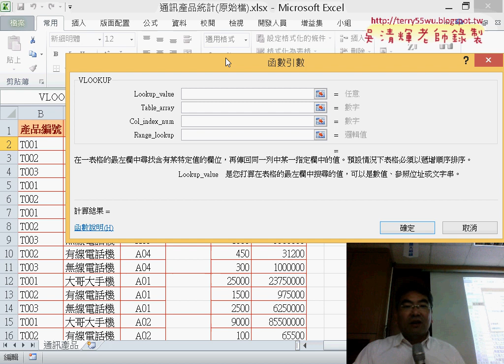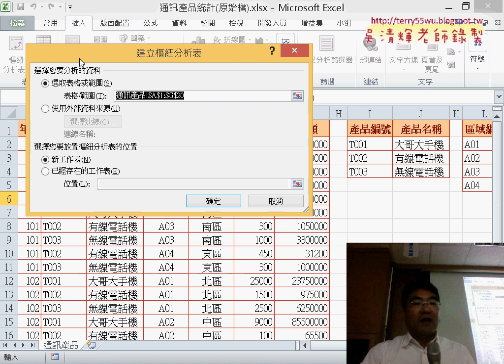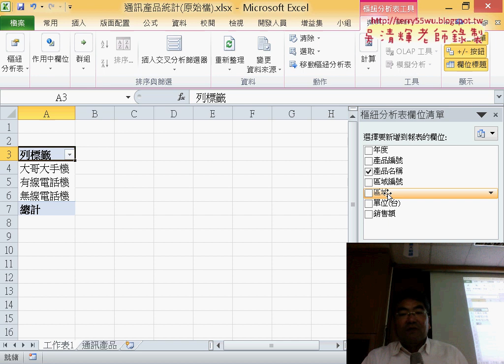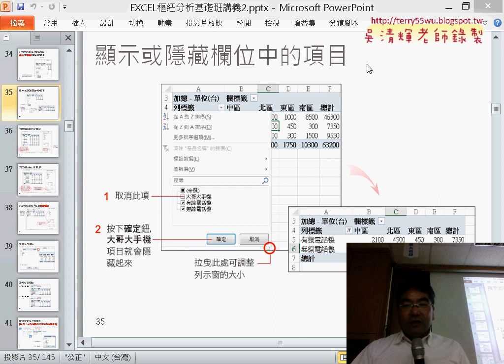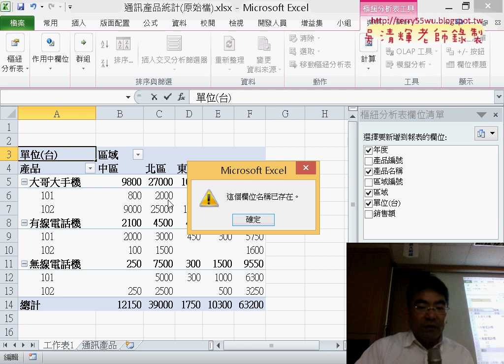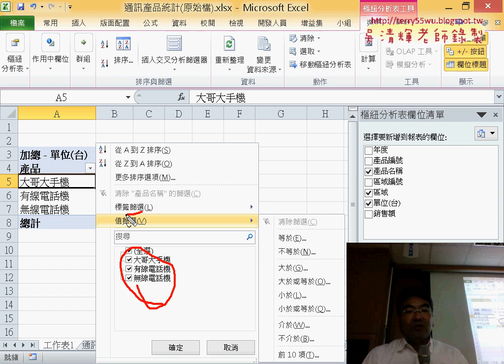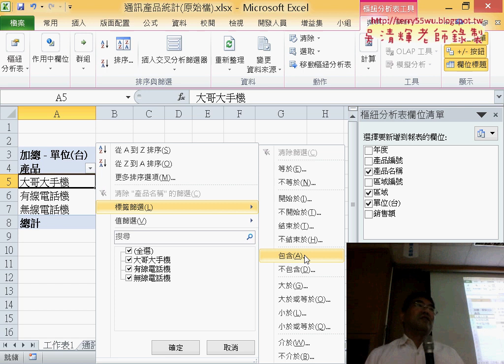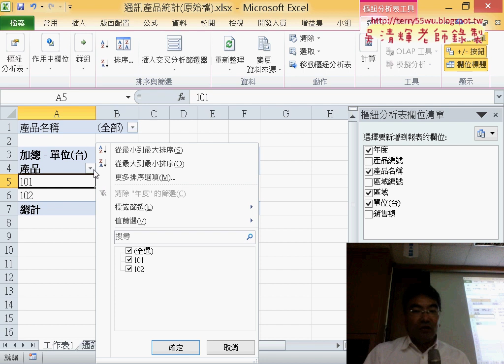03 樞紐分析表功能與篩選